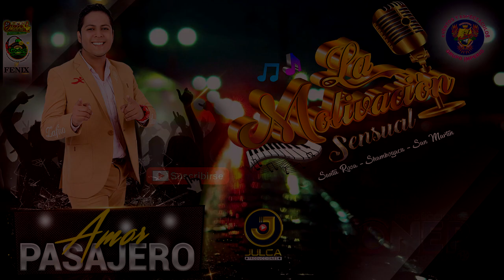LA MOTIVACIÓN SENSUAL - AMOR PASAJERO (PRIMICIA 2020)